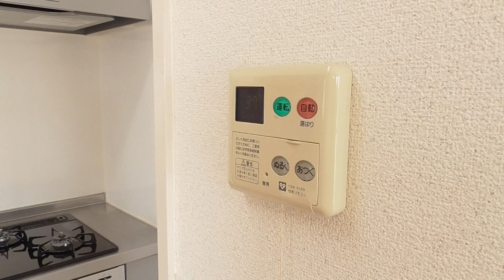【ルームツアー】 グランドパレス学園前｜奈良市学園前駅賃貸｜賃貸のマサキ｜Japanese Room Tour｜002161-3-40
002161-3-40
奈良県奈良市西登美ヶ丘2丁目15にあります評判の良い間取りの4LDKマンション【 グランドパレス学園前】の物件紹介動画です。

【最寄り駅】
近鉄難波・奈良線「学園前」駅 バス7分 バス停まで徒歩2分
近鉄けいはんな線「学研奈良登美ヶ丘」駅 徒歩24分
近鉄けいはんな線「学研北生駒」駅 徒歩30分